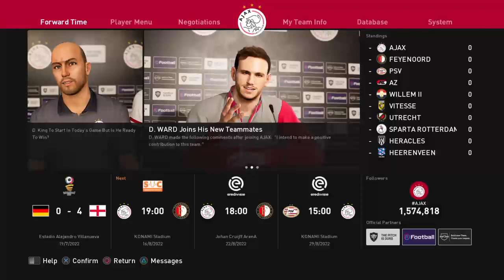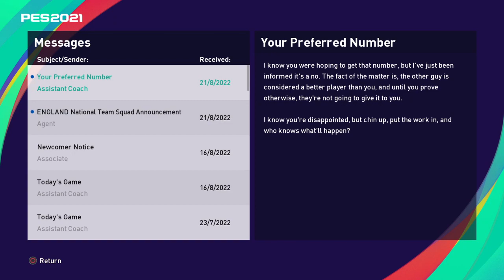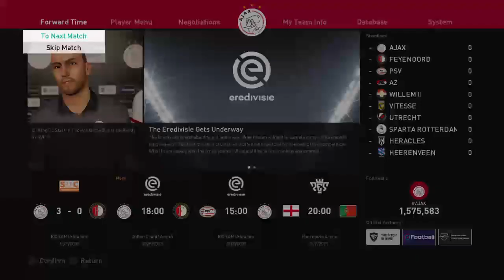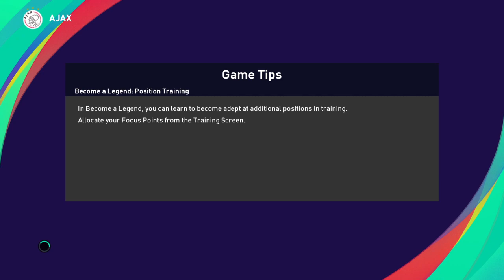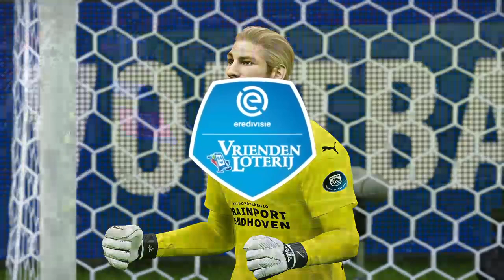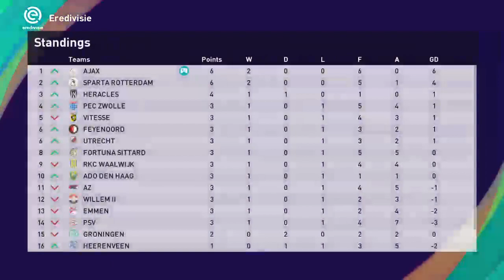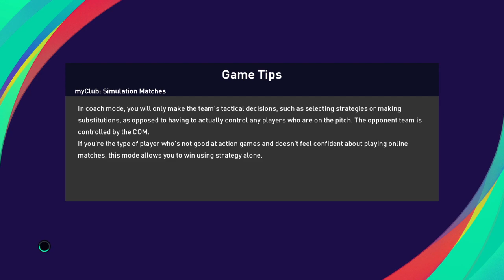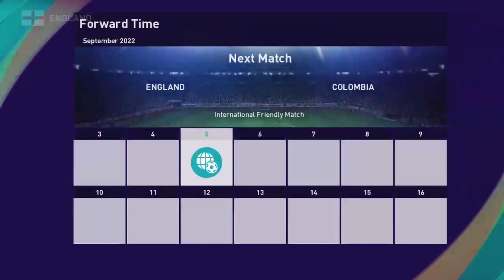PES2021 - Become a Legend - Session 17 (PS4)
eFootball Pro Evolution Soccer 2021 (eFootball PES 2021) is the Season Update version to eFootball PES 2020 that is developed and published by Konami. It is the 20th instalment of the PES series and will be released on Xbox One, PS4 and Steam worldwide on 15 September, and 17 September in Japan.

Due to the anticipated release of "next-gen" consoles, Playstation 5 and Xbox Series X|S, Konami announced a "Season Update" version to focus on a full next-gen edition called eFootball, utilising Unreal Engine 4, due to be released in 2021. The Season Update will contain the same gameplay and game modes as the previous edition, but will contain the latest club rosters. There was also no demo release for the game.

In July, it was announced that Konami had lost the licenses to A.C. Milan and Inter Milan. In August, Alphonso Davies, Marcus Rashford and Cristiano Ronaldo were announced as ambassadors for the game. On 27 August, Konami announced an exclusive partnership with A.S. Roma.